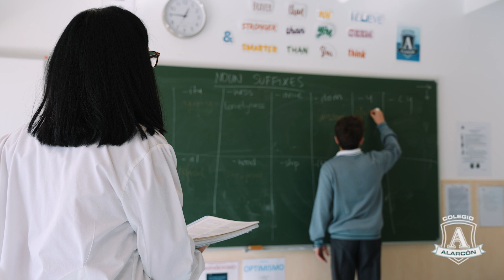Colegio Alarcon Puertas Abiertas 2024